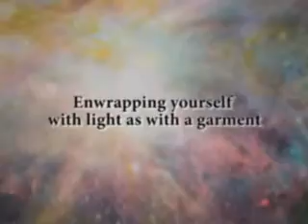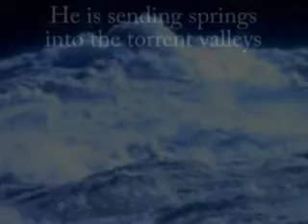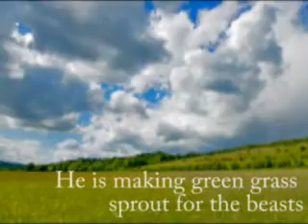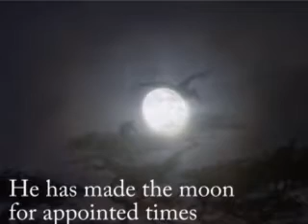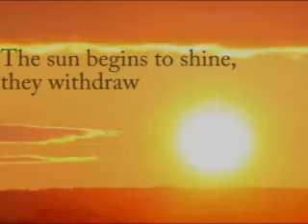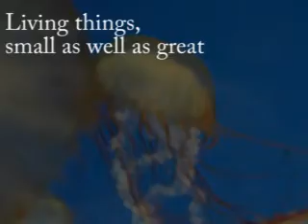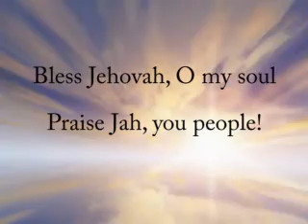Bless Jehovah O My Soul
Brief video interpretation of the 104th Psalm